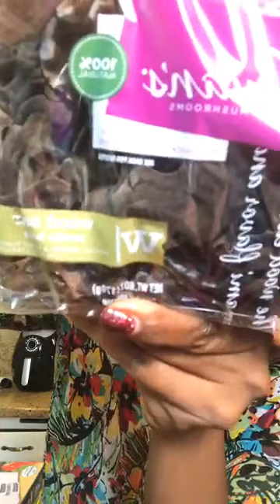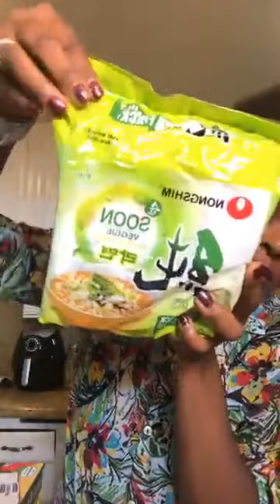PART 1- Burdock Root as crawfish MAJOR FAIL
So I went to NY and ate at Seasoned Vegan and my entire life changed!!  I got the Barbecue crawfish sandwich made from burdock root so this was my attempt in making it at home!!